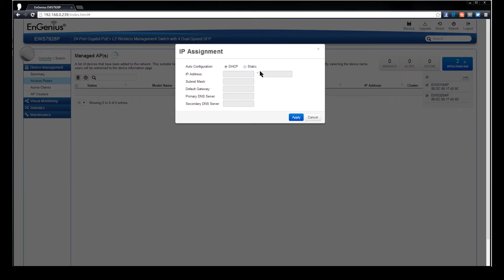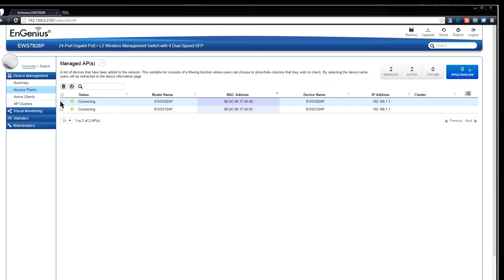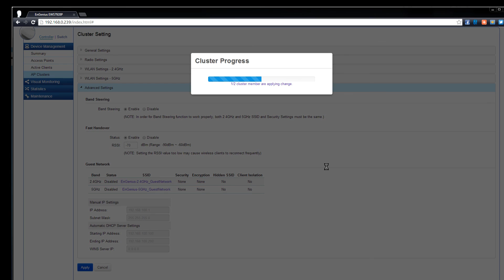First Touch EnGenius Neutron Series